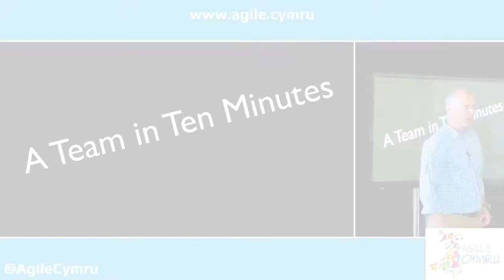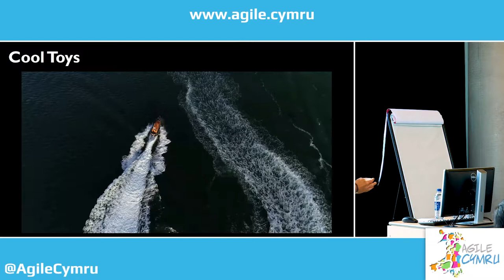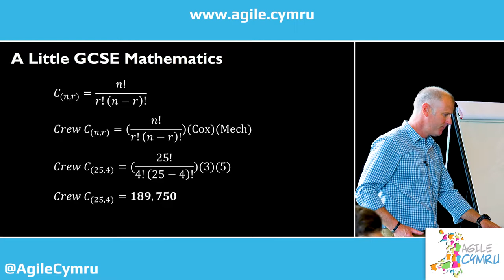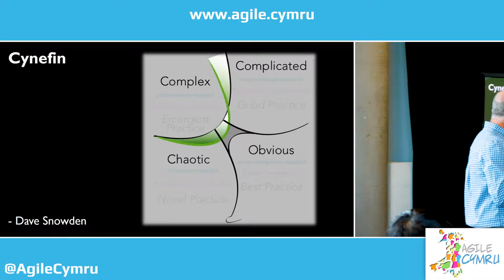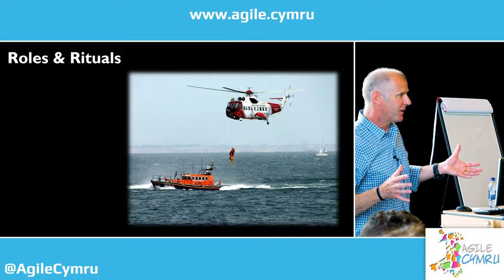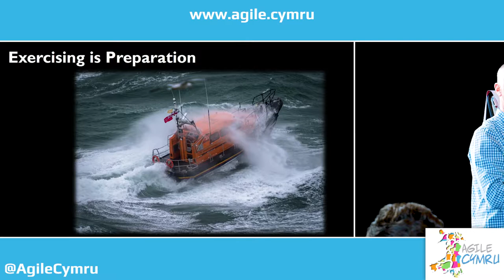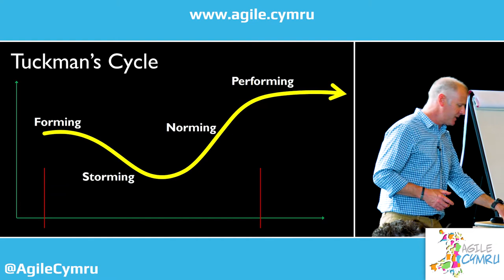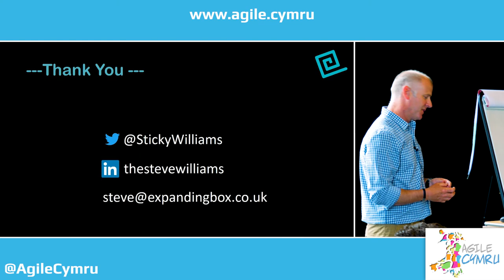A Team In Ten Minutes - Steve Williams - Agile Cymru 2018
A challenge often faced by teams is the unexpected but urgent interrupt that requires significant effort and expertise to address, but legitimately needs to happen immediately. No matter how agile we are I'm willing to bet every team/project/organisation experiences these interrupts - the 'Black Swan' events - on a surprisingly regular basis.

Commonly, though, organisations don't plan for these interrupts. Actually, it's more revealing to suggest organisations tacitly plan for them NOT to happen by ignoring that they regularly DO happen. This leaves us vulnerable. We can't predict what the interruption will be, so we can't put in place the right resources to deal with it and a panic team pulled together at a moment's notice needs time to form before it can be effective - time we don't have.

So are there any organisations out there that thrive on reacting effectively to urgent interruptions?

Yes there is. The Royal National Lifeboat Institution (RNLI), is a charity that provides reactive Search and Rescue (SAR) response around the coast of the UK and Ireland. They respond to emergencies, launching state-of-the-art boats, with volunteer crews, into complex and evolving situations within minutes.

So how do they manage to create a team from a pool of volunteers in that timeframe? How do they compress Tuckman's lifecycle into minutes?

I've been a crewman on lifeboats for nearly twenty years and through this talk will explore the culture of the crews and what we can learn from them and bring into the workplace.

Steve Williams is a highly experienced engineering professional who has been involved in managing software development teams and building cultures in which they thrive for more than 15 years.

Steve’s belief in agile thinking and passion for lean cultures began with an exposure to Extreme Programming in thelate ‘90s. Before founding Expanding Box Consultants, Steve worked in several multi-national businesses managing software development teams, helping build agile capability at scale and coaching within international programmes. Passionate about the environments in which great software is developed, Steve specialises in helping organisations adopt new techniques and tools. He firmly believes in encouraging curiosity, ownership and leadership at all levels.

Steve also has nearly 20 years of maritime Search & Rescue experience, volunteering as an RNLI lifeboat crew in his home town, and finds there is a surprising commonality across team dynamics in both an office, or out at sea. This experience brings many unique insights that Steve uses to help identify and embed change at all levels within organisations.

About The Agile Cymru Conference

Agile Cymru is a two-days Agile conference organized by Agile Wales. Agile Cymru offers practical advice, techniques and lessons from practitioners, experts and beginners in the field of Agile software development and project management with Scrum.

Agile Cymru is an opportunity to gain practical advice and techniques from a range of expert speakers from across the globe. Immerse yourself in a generous mix of interactive workshops, and presentations to discover and learn a more flexible and responsive way of working.

The Agile Cymru conference aims to unite the agile community in Wales and empower you with the knowledge to help the teams you work with significantly improve the way they operate.

For more news regarding future conferences, please visit EventBrite or follow us through our various social media channels: